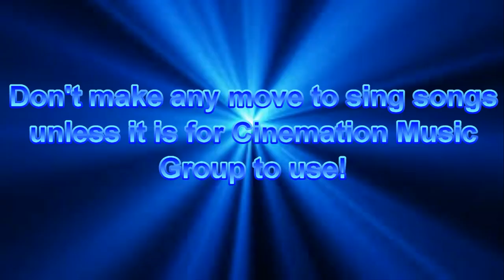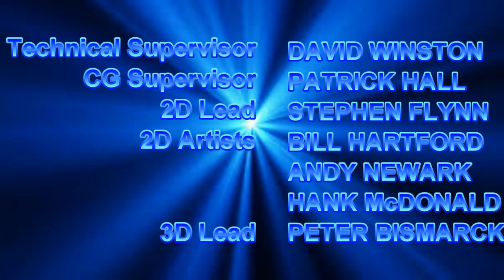[#772] CBS Television Studios Logo Bloopers Episode 53: MLB Mania!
Requested by Braixen

DESCRIPTION: The gang experiences an MLB fetish as they try to get the CBS Television Studios logo right.

[Bloopers Included: MLB, Arizona Diamondbacks, Atlanta Braves, Baltimore Orioles, Boston Red Sox, Chicago Cubs, Chicago White Sox, Cincinnati Reds, Cleveland Indians, Colorado Rockies, Detroit Tigers, Houston Astros, Kansas City Royals, Los Angeles Angels of Anaheim, Los Angeles Dodgers, Miami Marlins, Milwaukee Brewers, Minnesota Twins, Montreal Expos, New York Mets, New York Yankees, Oakland Athletics, Philadelphia Phillies, Pittsburgh Pirates, San Diego Padres, San Francisco Giants, Seattle Mariners, St. Louis Cardinals, Tampa Bay Rays, Texas Rangers, Toronto Blue Jays, Devil and She-Devil, Washington Nationals, CBS Television Studios]

(C)2018 WTRUCinemation Filmed Entertainment, LLC.